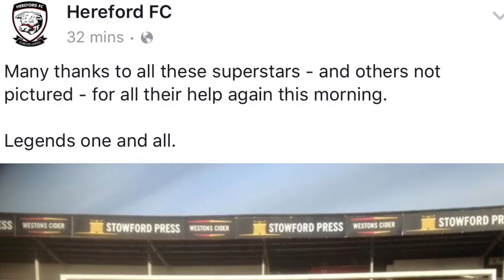Hereford 6-0 Leicester Nirvana - FA Vase - @HerefordGoals Highlights